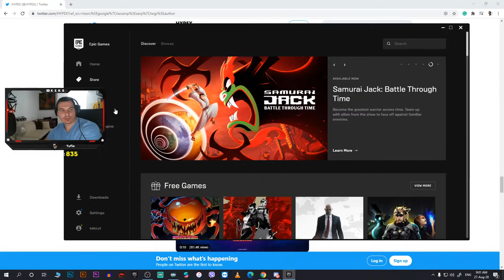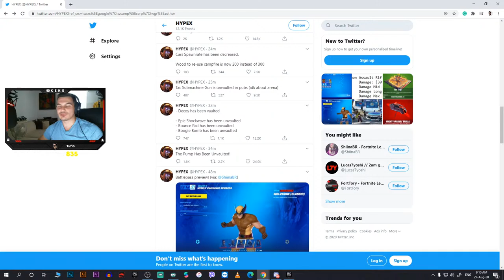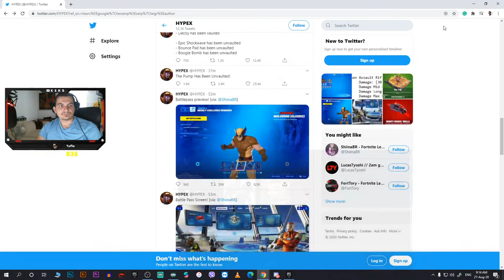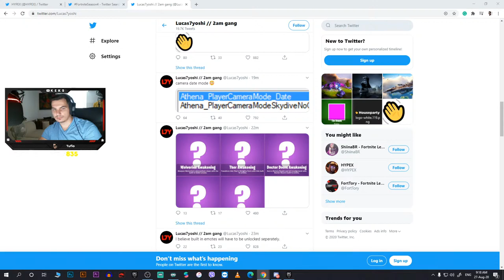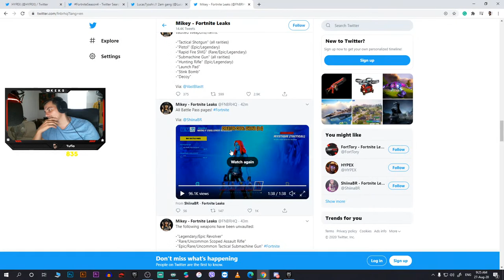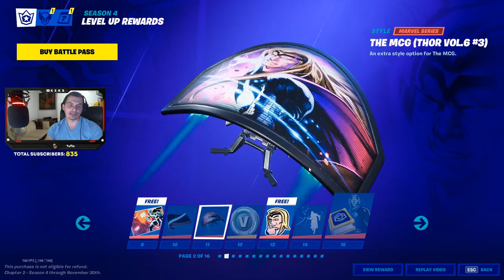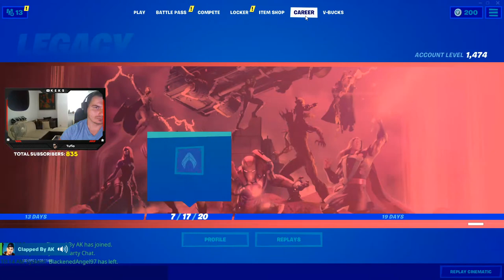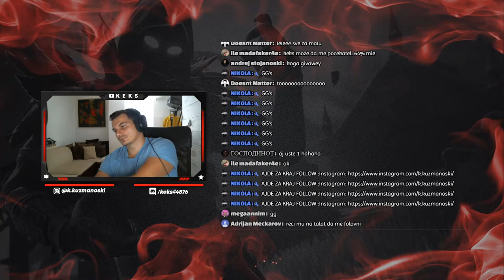CEKAME NOVA SEZONA - FORTNITE BALKAN LIVE (+ Giveaway na sekoi 100 subs)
Ja cekame novata sezona na Fortnite... LABAVO :)
Nagradi: Battle Pass ili skin do 800 V bucks
Ne zaboravajte da se Subscribnete na kanalot i da fuknete po eden Like!!

★ Gaming PC specs:
CPU: AMD Ryzen 7 2700x Eight-Core 3.7GHz AM4 box
Motherboard: MSI X470 Gaming Plus MAX
GPU: RX 580 4GB DDR5
RAM Memory: Crucial Ballistix Sport LT 3200 MHz DDR4 (2 x 8GB)
Storage: SSD M.2 250GB + 1TB